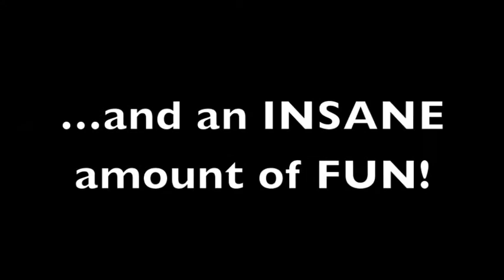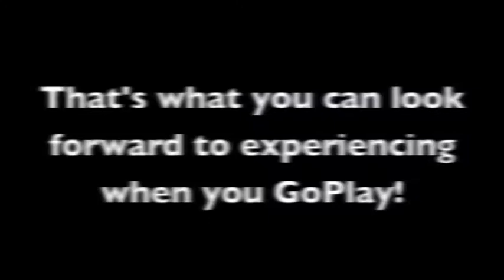GoPlay Video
If you enjoy and have learned a lot from this content, but still feel you need more of a customized approach to help with your particular pain, posture, and/or performance issues that you’re currently struggling with, then message me on Facebook to find out how we can work together to reach your goals as quickly and efficiently as possible.

I look forward to hearing from and hopefully collaborating with you soon. Until then...

Take care and keep moving,

Justin Archer

IMPORTANT: I check comments very infrequently and therefore can't guarantee a timely response. This is where my attention is at.
P.S. If you can think of anyone else that could benefit from these video posts and learning about the importance of posture and it's overall health benefits I know they (as well as myself) would really really appreciate you passing this on to them. So please join me in helping rid the world of chronic pain and poor posture by spreading the word.